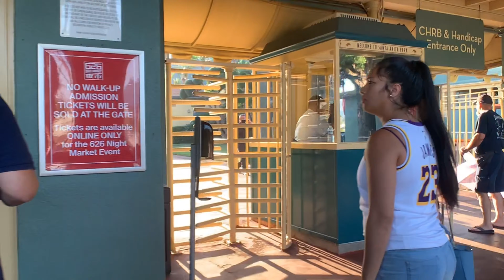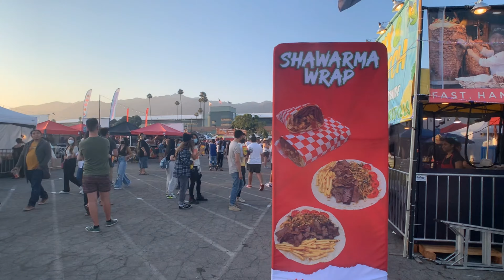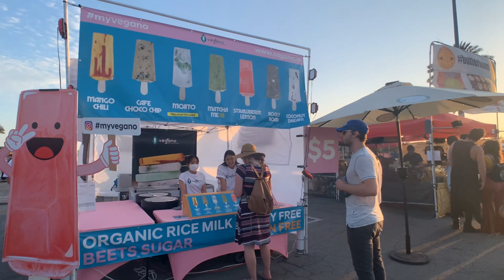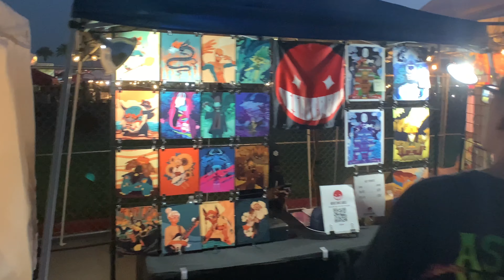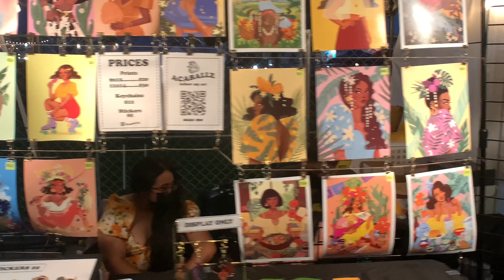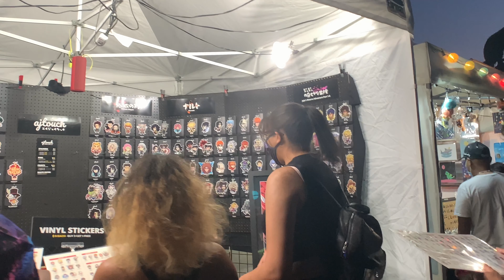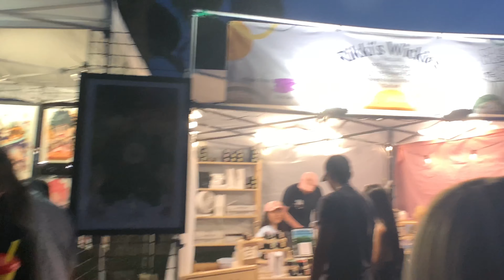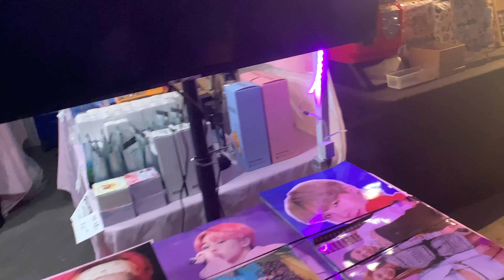626 Santa Anita Night Market